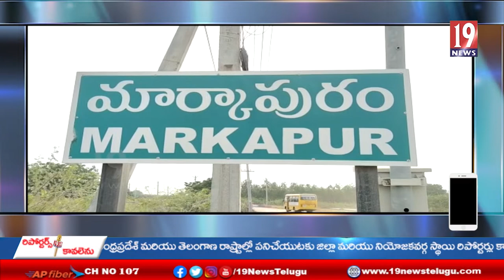మంత్రి విశ్వరూప్ ఇంటిని తగలబెట్టిన దోషులను కఠినంగా శిక్షించాలి ...దళితులు నిరసన - ప్రకాశం జిల్లా